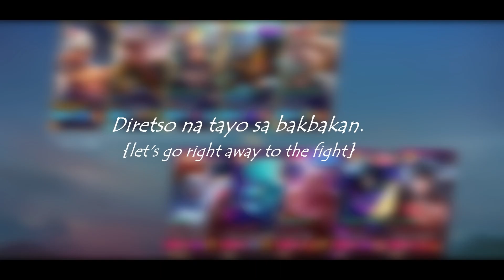Vale's Deadly Magic SHIELD | Must try it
This item is Deadly and at the same time gives your hero a Magic SHIELD. Have it a try.